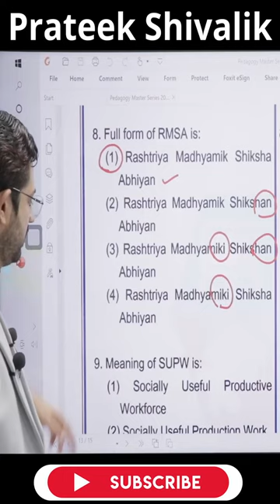Full form of SUPW is prateekshivalik